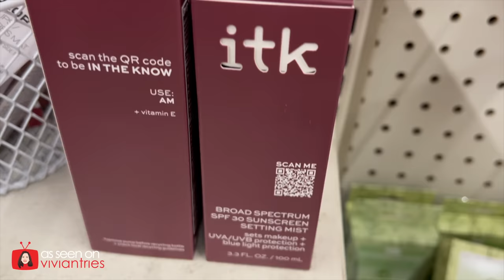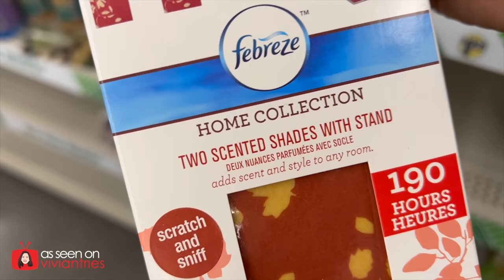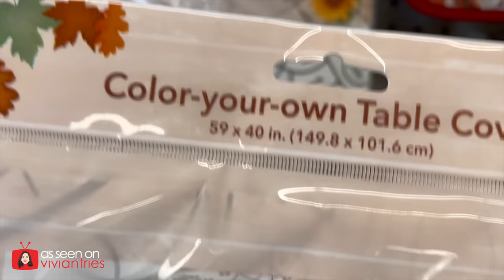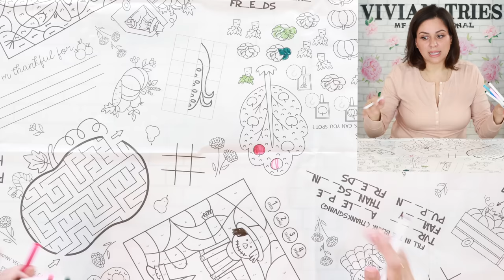Dollar Tree NEEDS To Stop Or Someone Could Go Broke!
Dollar Tree NEEDS To Stop Or Someone Could Go Broke! I bought 10 New Dollar Tree Finds You NEVER would Expect to Find at a Dollar Tree store Near You.

About Dollar Tree, Inc. : DollarTree.com formerly known as Only $1.25, is an American chain of discount variety stores that sells items for $1.00 or less.